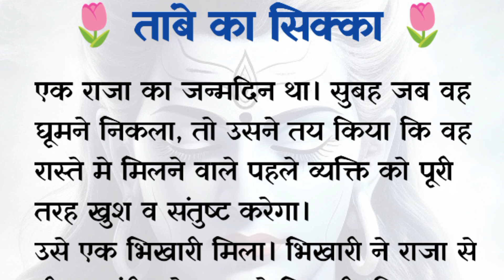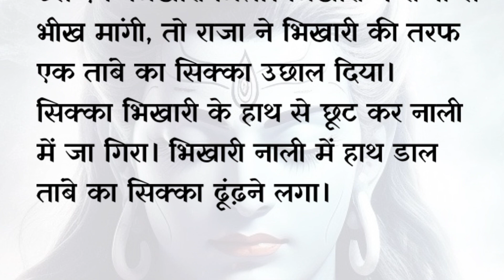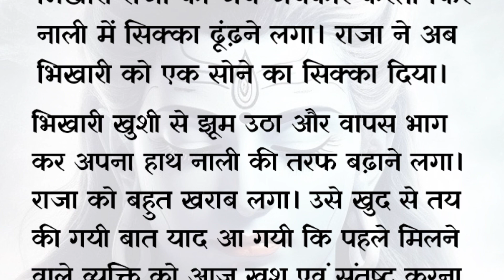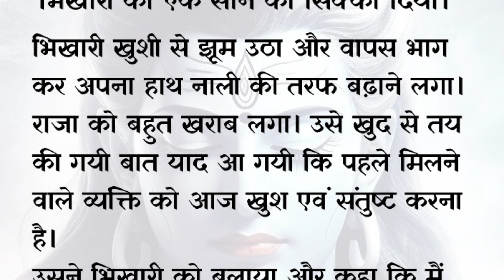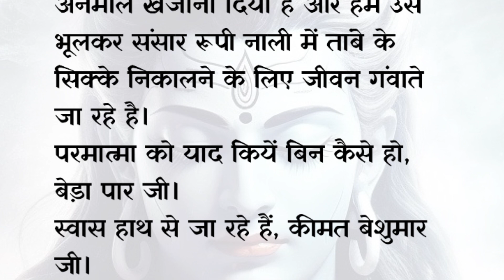तांबे का सिक्का||Hindi stories/shikshaprd kahaniyan @haniavoice Amita's Voice।।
shortstories moralstories hindistories hindikahaniyonkakhazana prernadayakkahani srhindikahaniyan educationalvideo simranhindistories acchevichar mitivation shikshaprd inspirationalstory lessnablestory Amita's Voice।

Amita's voice
hindistories
moralstories
acchevichar
Lessnablestory
hearttouching
shortstories
parivarikkahaniya
hindikahaniyonkakhazana
netik
moralstories

लव स्टोरी ,मोटिवेशनल एंड हिंदी स्टोरी, हिंदी कहानियां ,माय लाइफ मोटिवेशन, हिंदी देसी कहानी, सुविचार व्यंग शायरी प्रेरणादायक कहानियां हिंदी कहानियां नया वॉइस हिंदी स्टोरीज शॉर्ट स्टोरीज लेसन स्टोरीज horror stories ,Love story ,Hindi kahaniya ,funny Hindi stories ,heart touching stories Manohar kahaniyan ,Anmol vichar.
Hindi poems, Anmol vichar
Best motivational quotes
Love story, motivational hindi story
Hindi Desi kahani
Suvichar, सुविचार
व्यंग, गजल, शायरी,
Hindi thoughts
Good words
Achchhi baate, values
Satya vachan
Kadve vachan
Madhur Vaani
Inspirational stories ,
Inspiring thoughts
Inspirational thoughts
Good thoughts
My life motivation
Best thoughts
Prernadayak kahaniyan
Short moral stories
Moral stories
Rochak Hindi kahaniyan
Amita's voice hindi story
Amita's quotes
Lessonable stories
Story
hindi stories, values ,emotional sad stories, bewafa shayariyan ,kahani ,story ,Sundar vichar.
Sacchi kahaniyan ,moral stories, short stories ,Naitik kahaniyan ,suvichar

essnablestory
shorts
shortstories
hearttouching stories
acchevichar
lessnablestories,shorts,shortstories
hearttouching stories
acchevichahindistories|lessonablestories|stories|moral

hindikahaniyonkakhazana
parivarikkahaniya
emotional storyl| SR Hindi Kahaniyan
srhindikahaniyan ,prernadayakkahani
hindikahaniyonkakhazana /simranhindistories
/educationalvideo
shortvideo